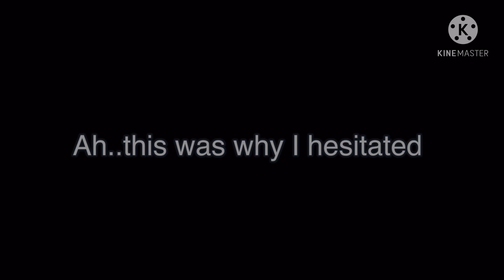The money - Haikyuu animatic (Bokuaka)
Lol sorry if it’s caca but I kept my promise about the bokuaka !!
HAIKYUU AND THE MUSICAL “21 chump street” DO NOT BELONG TO ME.